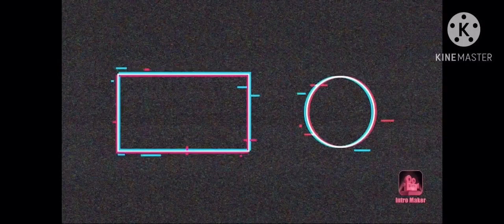Nerf Legends GamePlay Part 6 I Am Done With Solo Missions Now On With Arena Multiplayer Stuff ForTRN